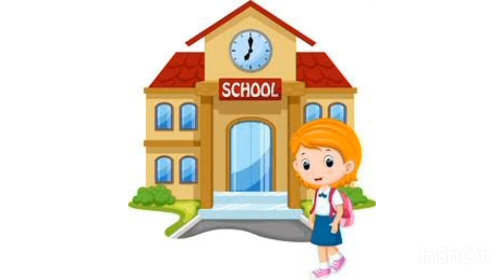Tamil Short Story / kulanthaikal siru Kathai / Transfer Story / short story Tamil /story